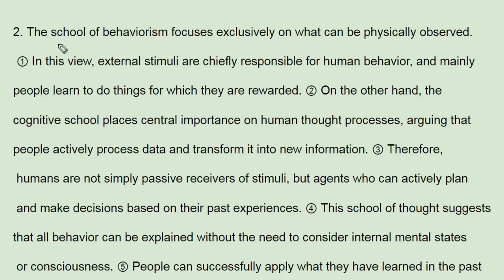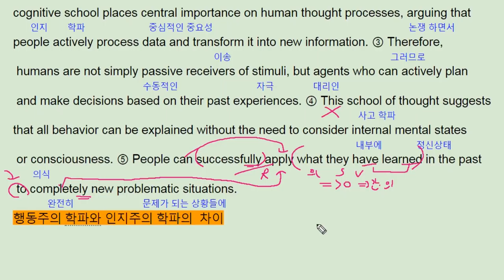EBS 올림포스 영어1 13강 4번 영어독해의기본1 - 번개콩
반갑습니다.

채널입니다.